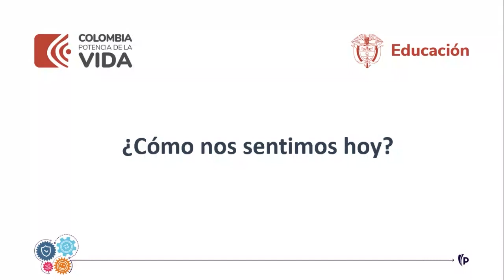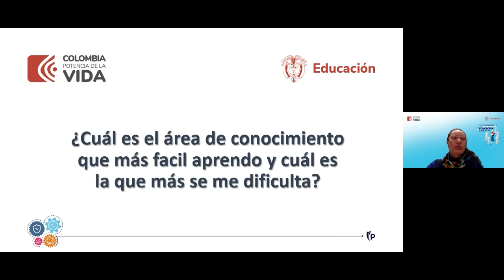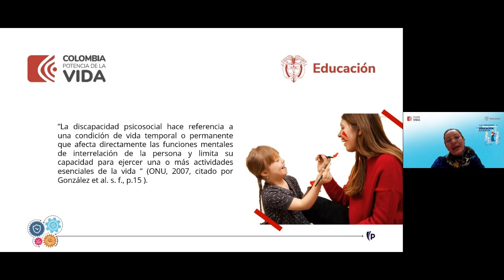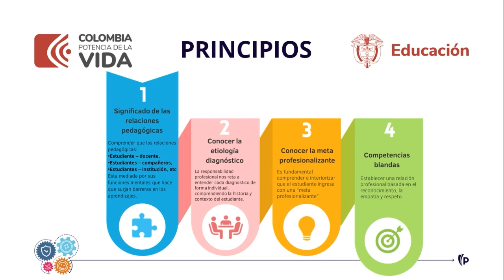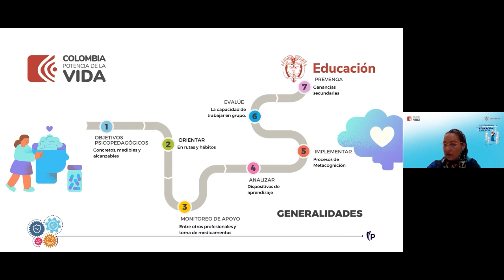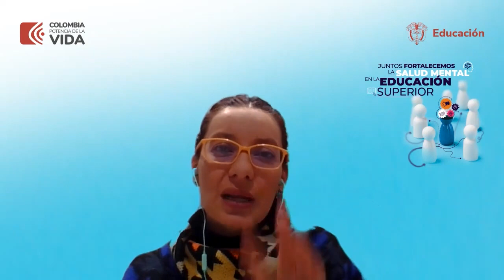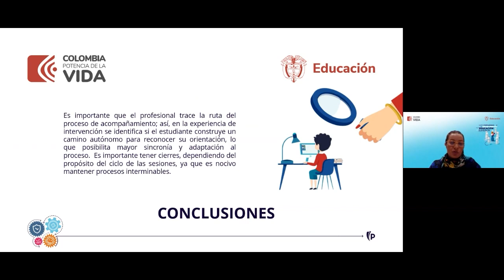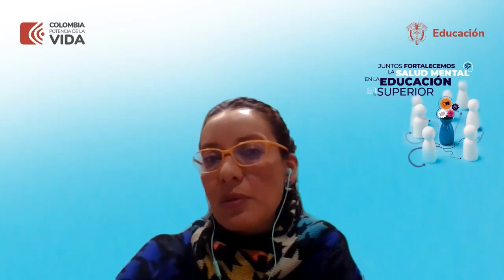Atención psicopedagógica en discapacidad psicosocial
Webinar dirigido a docentes y administrativos de las instituciones de educación superior con el modelo de acompañamiento psicopedagógico a estudiantes con discapacidad psicosocial, de acuerdo con los alcances del sector.

Salud Mental en instituciones de educación superior.